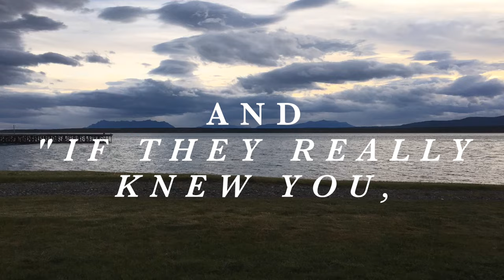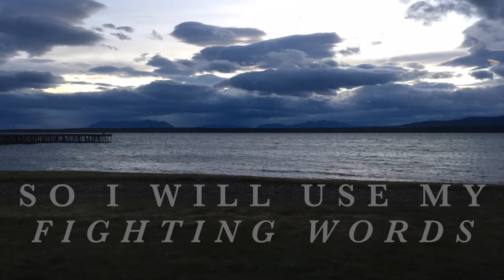"Fighting Words" | Ellie Holcomb | OFFICIAL LYRIC VIDEO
My new children's EP "Sing: Remembering Songs" is available now!

I may be coming to a city near you soon!

Lyrics:
Fear is like a broken record
Same old songs of accusation play
Like, "who are you to speak the truth"
Just look at all your failures and mistakes
And “if they really knew you
There’s no way they could love you anyway”

CHORUS
I will fight the lies with the truth, ohh
Keep my eyes fixed on You
I will sing the truth into the dark
I will use my fighting words
Ohhh, fighting words, ohh

The enemy keeps talking
Telling me to hide my face in shame
Whispering that everything I've done
Will drive the Father's love away
Saying, “It's too late for hoping
that something in your heart could ever change"

My debt is paid, I've been set free and
You gave Your life up to rescue me
You say that I am worth fighting for and
Grace is like waves that keep crashing on the shore

I’m so tired of forgetting what I’m worth
So I will use my fighting words